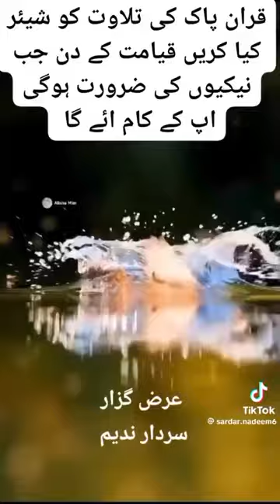wo Mera nabi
funny video
funny videos
tik tok funny video download
happy birthday funny video
capybara funny video
chinese funny video app
cat funny video download